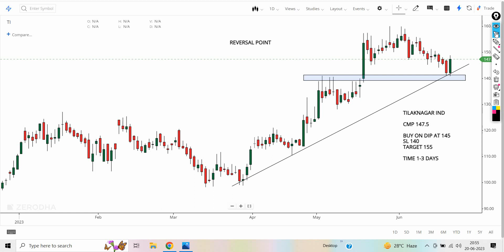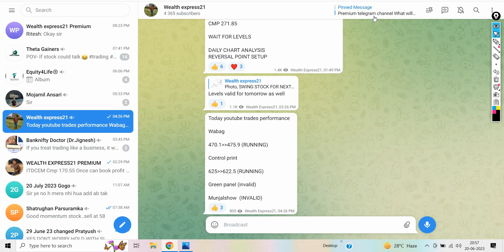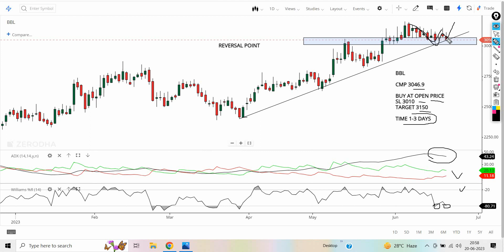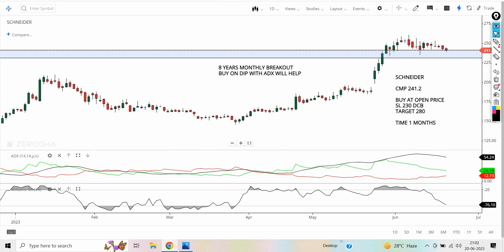Top 4 Breakout stocks for tomorrow | 21/06/23 | swing stocks for tomorrow | intraday trading stocks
Discussed intraday stocks in this video are below:

1.APOLLO HOSPITAL
2.TILAKNAGAR IND
3.BBL
4.SCHNEIDER

1. Breakout Stock
2. Breakout Stocks for Next Week
3. Breakout Stocks for Tomorrow
4. Breakout Stocks of The Week
6. Breakout Stocks Tomorrow
7. Best Breakout Stocks for Tomorrow
8. Positional Breakout Stocks
9. Positive Breakout Stocks for Swing Trading
10. Positive Breakout Stocks
11. Swing Breakout Stocks for Tomorrow
12. Tomorrow Breakout Stocks
13. Tomorrow Intraday Breakout Stocks
14. Top breakout Stocks for Today
15. Top Breakout Stocks
16. swing stocks for tomorrow
17. intraday stocks for tomorrow
18.apollo hospital share news
19.tilaknagar ind share news
20.bbl share news
21.schneider share news
22.tilaknagar ind share news
23.adx strategy
23.symmetrical triangle breakout
24.intraday trading stocks selection
25.day trading stocks
26.munjal show chart analysis
27.bollinger band strategy explain

momentum stocks
4 breakout stocks for 04 may 23